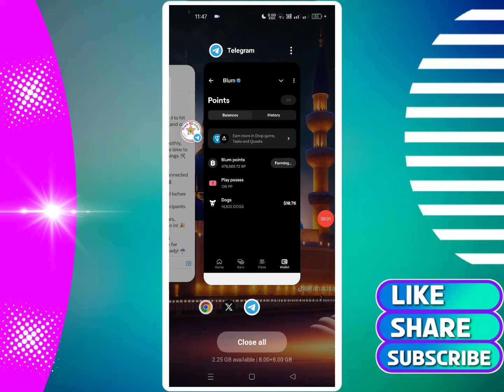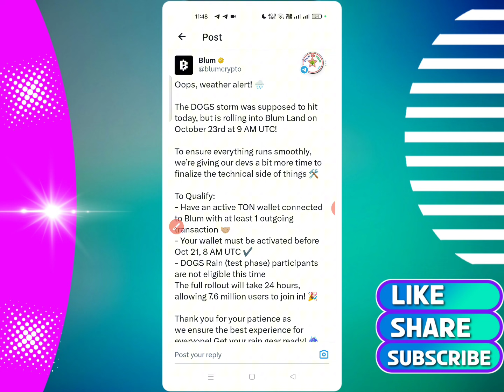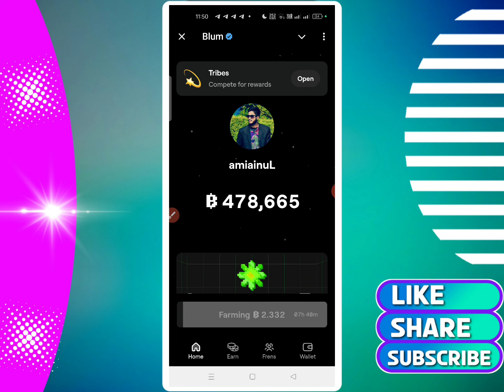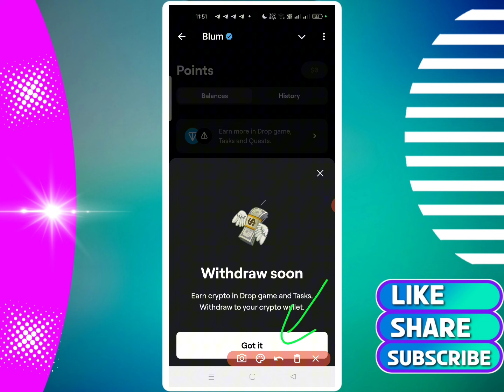BLUM থেকে DOGS ইনকাম | How to withdraw DOGS from Blum | Blum Withdraw Update